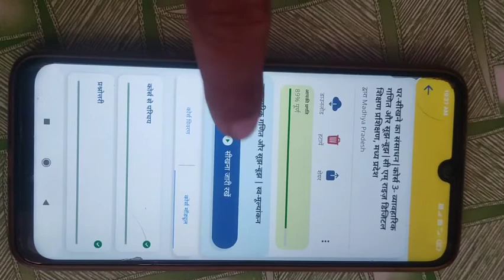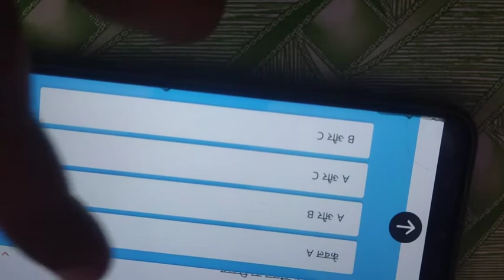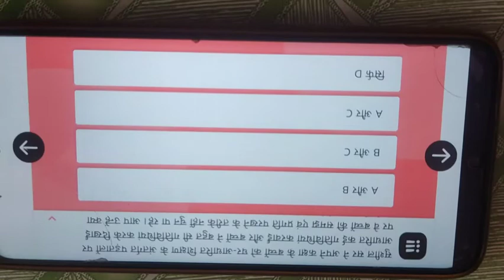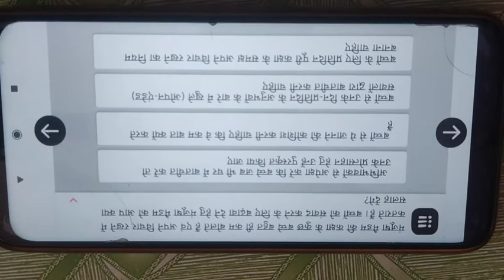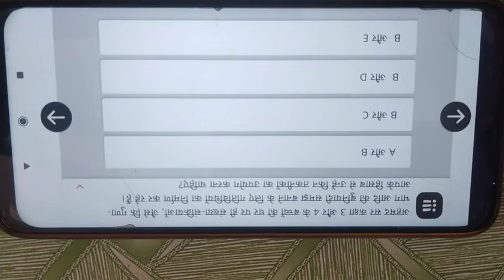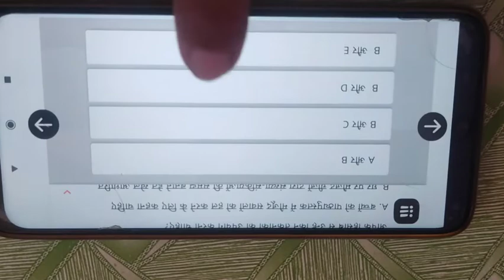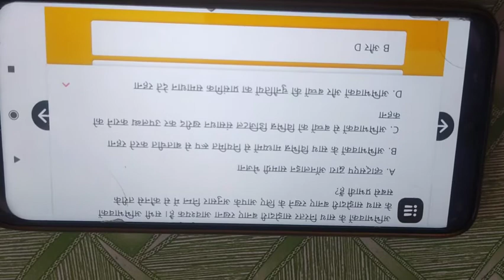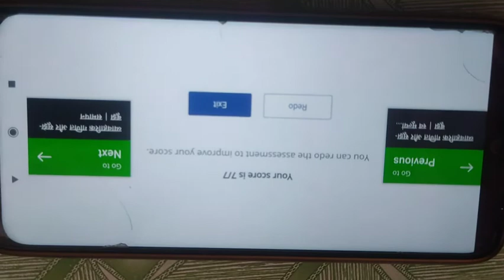घर सीखने का संसाधन | कोर्स 03 व्यवहारिक गणित और सूझ - बूझ | घर सीखने का संसाधन कोर्स 03 प्रश्नोत्तरी